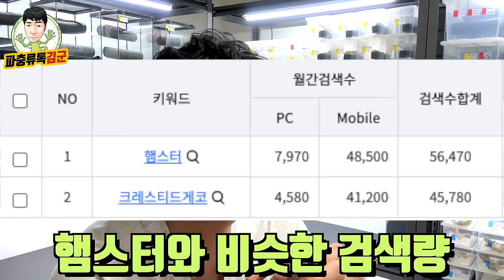파충류샵 접었습니다. 국내 파충류 시장에 대한 생각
파충류샵을 접는 이유, 그리고 국내 파충류 시장,크레스티드게코 독점 시장 독점에 대한
생각을 풀어봤습니다.

전국민의 즐거운 파충류 행사 '렙타일 페어' 예매처